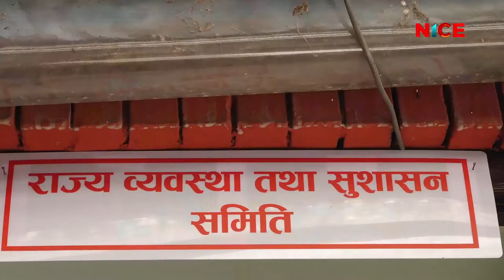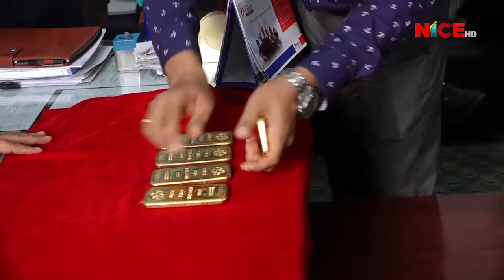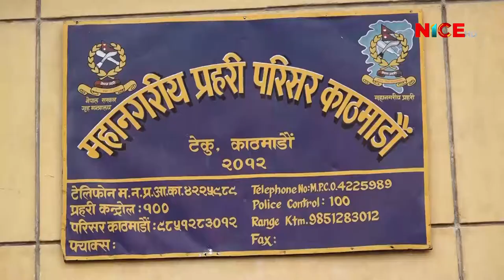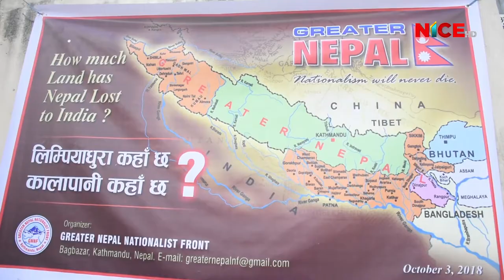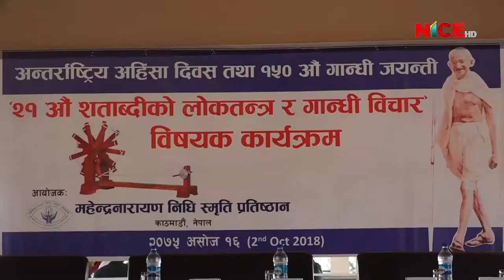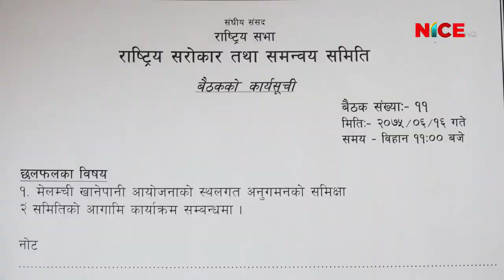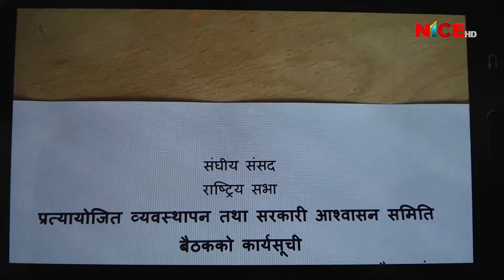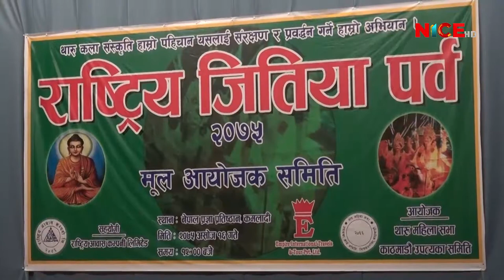NICE News Update 2018 Oct 03 2075 ASHWIN 17 NICE TV HD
Program Presenter:
Guests :

Program Time:
Repeat Time:

Production/Distribution/Broadcasting:
Corporate Office: Bag Bazar-28, Kathmandu, Nepal
Media House: Anamnagar-29, Kathmandu, Nepal
Finance: Dharmapath 23, Newroad, Kathmandu, Nepal